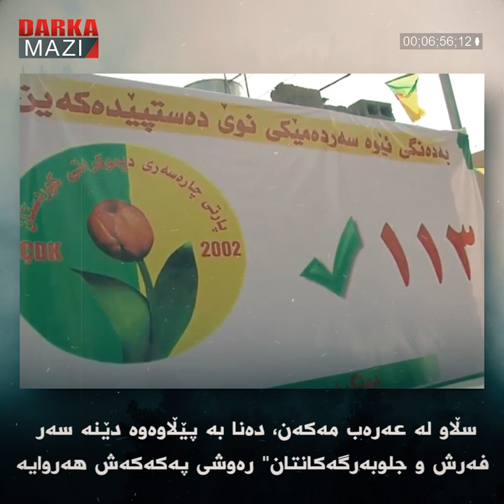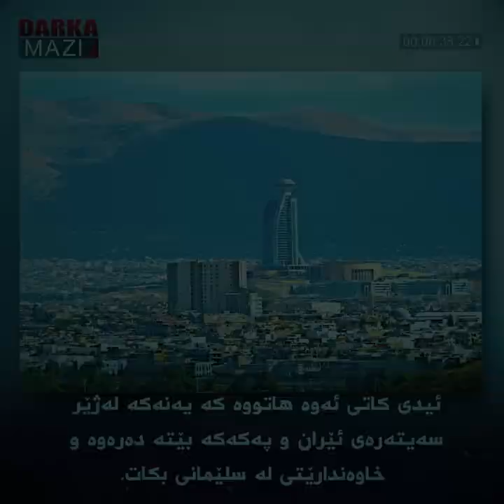بانگەوازێک بۆ بەڕیوەبەرانی یەنەکە؛ ئایا ئێوە دەزانن لە سلێمانی چی دەقەومێ؟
چەند مانگ لەوەپێش لە میدیاکاندا هەواڵێک بڵاو کرایەوە کە لە سلێمانی ژنێکی پەکەکەی کوژراوە. لە راستیدا ئەوە یەکەمجار نەبوو بەڵکوو ئەوە چوارەم کەس بوو کە لەماوەی یەکساڵدا لە سلێمانی گیانی لەدەستدابوو. هاوکات هێرشە ئاسمانیەکانی تورکیە بۆسەر دەوروبەری سلێمانی رۆژانە و بێ راوەستان روو دەدەن. هەروەک بڵێی شاری کازابلانکایە لە سلێمانیەش هەر رۆژ لە شوینێک شەڕە تەقەیەک روو دەدات. ئەگەر ئێمە بە وردی لە دۆخی سلێمانی بڕوانین، دەبینین کە تووشی بێسەروبەرییەکی قووڵ هاتووە.